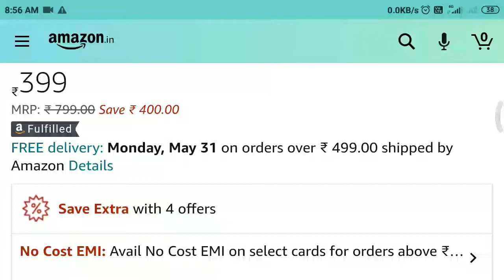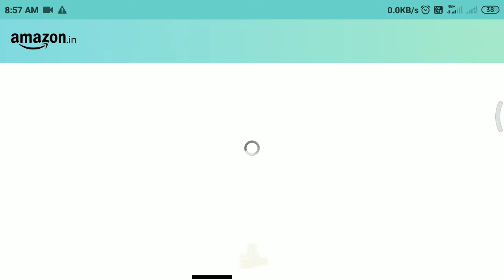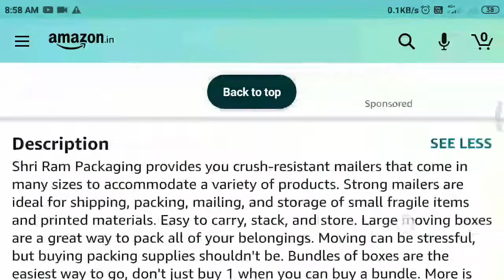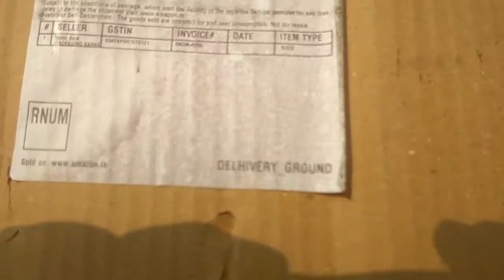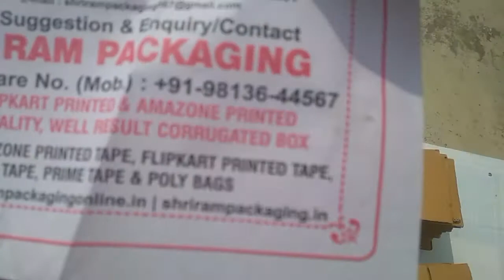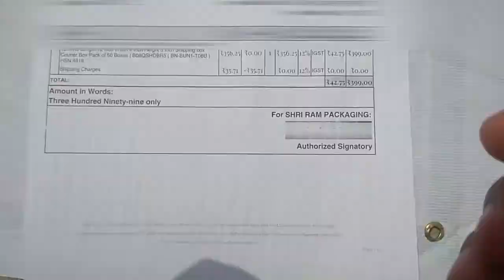E commerce packaging box size price details reviews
Ecommerce packaging box size price details reviews